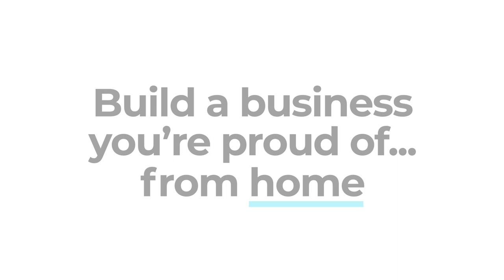Top Tips- Jessica Campos